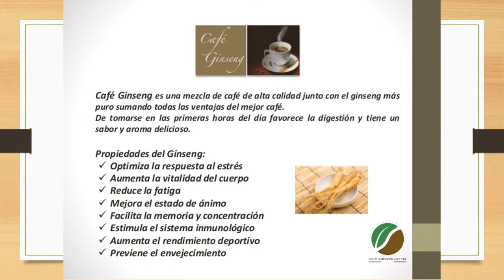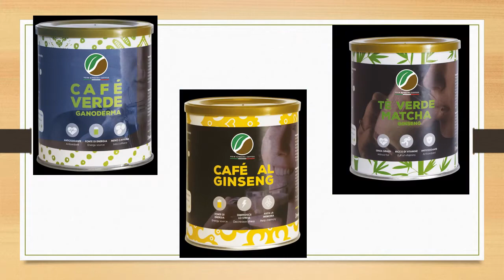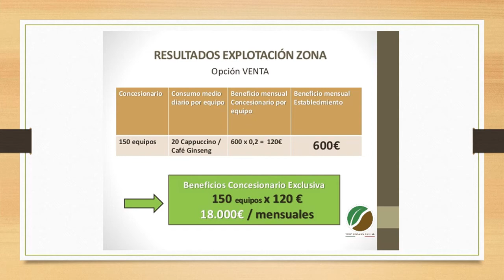PRESENTACION YOIMGINSENGCOFFEE COM 6 0 A VENTA DIRECTA DISTRIBUIDORES EMPRENDEDORES DE ZONA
PRESENTACION YOIMGINSENGCOFFEE COM 6 0 A DISTRIBUIDORES EMPRENDEDORES DE ZONA 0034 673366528 todo el mundo